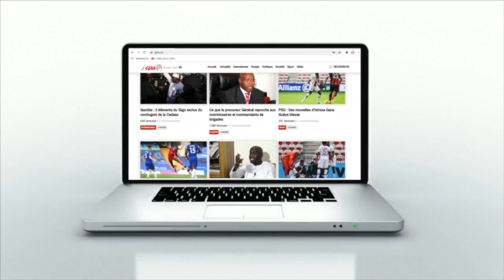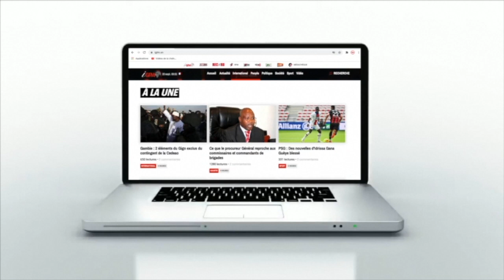Me Elhadji Diouf accuse Sonko de "tentative d’assassinat" et annonce une plainte